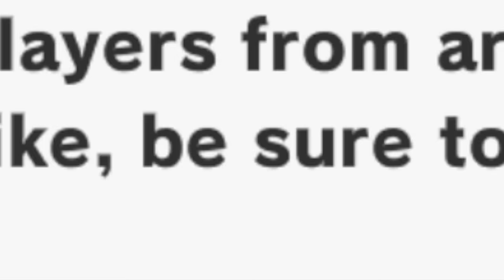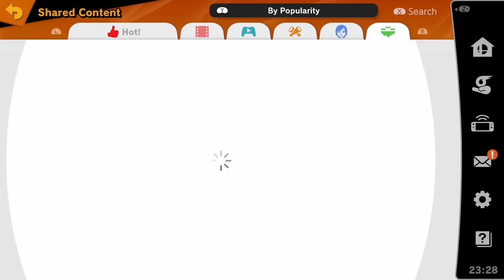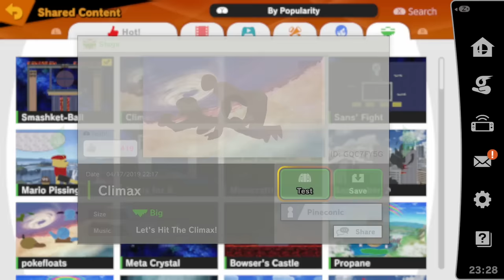Stage Builder was a Mistake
Patch 3.0 of Super Smash Bros Ultimate added a Stage Builder and forced Nintendo's hand to ban thousands of 8 year olds who uploaded funny stages.